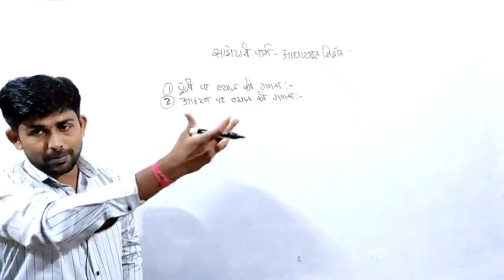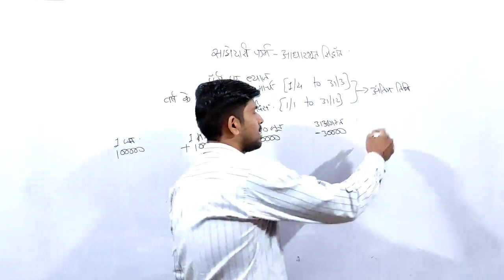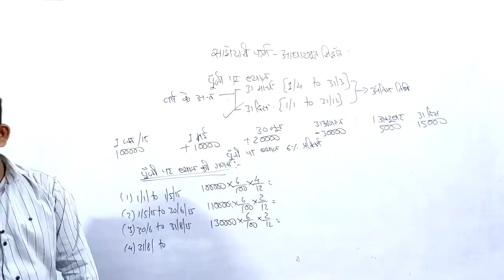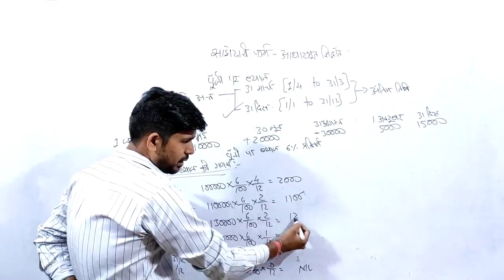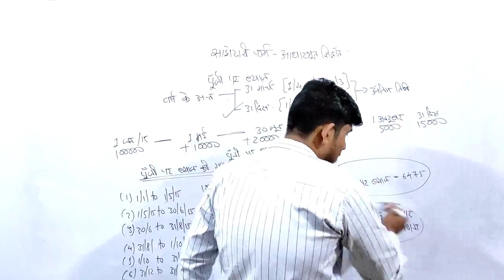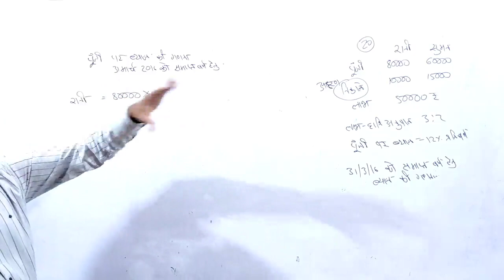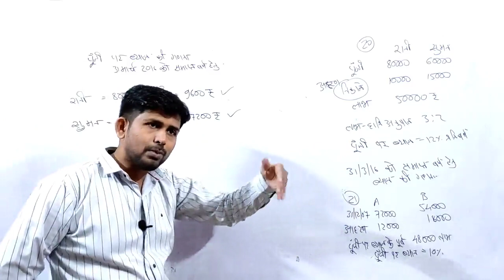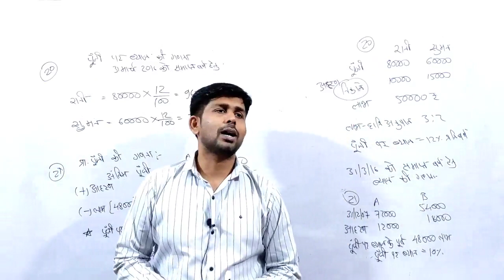Accounting for Partnership- Fundamental | class 12th(Hindi medium) | Accounts | chapter 1 | part 3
punji par byaj ki gadna
पूंजी पर ब्याज की गणना

class 12 accounts hindi medium

Dear students,
            If you are a student of class 11th , 12th, Bcom, Mcom. If you are a student of hindi medium or English medium.
              So Download your own
 "Sharda Commerce & web coaching" app from google play store now.

In which you will get complete video of our offline coaching class related to your subject along with the solution of Important practical question with pdf note and question paper of past previous years.
It's very beneficial for cg board students and CBSE students.

प्रिय विद्यार्थियो,
            अगर आप 11वीं, 12वीं, बीकॉम, एमकॉम के छात्र हैं। यदि आप हिंदी माध्यम या अंग्रेजी माध्यम के छात्र हैं।
              तो अपना खुद का ऐप डाउनलोड करें
 "Sharda Commerce & web coaching" ऐप गूगल प्ले स्टोर से।

जिसमें आपको अपने विषय से संबंधित हमारे ऑफलाइन कोचिंग क्लास का संम्पूर्ण वीडियो मिलेगा साथ ही महत्वपूर्ण प्रायोगिक प्रश्न का हल पीडीएफ नोट और  पिछले वर्षों के प्रश्न पत्र के साथ मिलेगा।
यह सीजी बोर्ड के छात्रों और सीबीएसई के छात्रों के लिए बहुत फायदेमंद है।

Sharda commerce and web coaching center.

दोस्तों 11 वी, 12 वी, हिन्दी माध्यम के सम्पूर्ण कक्षाएं आप प्राप्त कर सकते हैं, आप के अपने App Sharda Commerce & Web Coaching से, अभी Download कीजिये,

Download the Sharda commerce and web coaching app from google play store,
and get access to course.

please log in as a student not as a parents.

Classes for CBSE & CG Board, Hindi & English Medium.
11th , 12th Financial Accounting.
Economics.
Financial accounting
Business maths
Corporate accounting
Cost accounting
Business statistics
Income Tax
Indirect Tax
Management Accounting